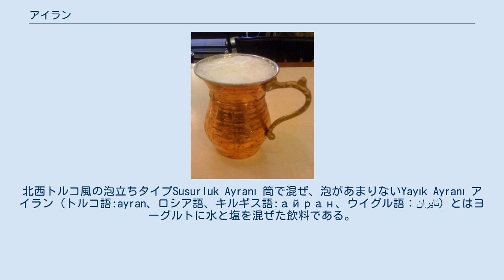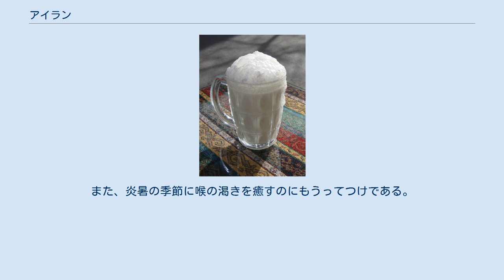アイラン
北西トルコ風の泡立ちタイプSusurluk Ayranı 筒で混ぜ、泡があまりないYayık Ayranı アイラン（トルコ語:ayran、ロシア語、キルギス語:айран、ウイグル語：ئايران）とはヨーグルトに水と塩を混ぜた飲料である。
バルカン半島から中東や中央アジアまで広い地域で愛飲されている。
 古くからトルコではヨーグルトに水と塩を混ぜたアイラン（トルコ語:ayran）と呼ばれる飲料があり、バルカン半島から中東や中央アジアまで広い地域で愛飲されている。
これはもともとヨーグルトに塩を加えて長期保存しようとしたことが起源と考えられている。
よく撹拌して供するため、新鮮なアイランは泡を含んでいる。
水の代わりにキュウリの汁やニンニクを入れたり、更に黒コショウで味付けしたりする。
味も地域差があり、酸味の強さなどが異なる。
また、撹拌して出されるため、泡を伴うものもあり、特に北西トルコ風のものは泡が多いが、撹拌に使う容器の違いなどで泡がほとんどないものもある。
 ブルガリア語ではアイリャン（Айрян / Ayryan）と呼ばれる。
ブルガリアでは味をつけずにそのまま食卓に供される。
ミントの葉を刻んでアイランに入れることもある。
 ギリシャ語ではアリアニAριάνιと呼ぶ。
 アフガニスタンとイランではドゥーグ（دوغ）と呼ばれ、アフガニスタンでは水で薄めたヨーグルトにキュウリと塩を入れ、イランでは黒コショウとミントを加える。
イラクではシニーナ（شنينة）、マシュリクではラバン（لبن）と呼ばれる。
 トルコでは、アイランの根強い人気はコカ・コーラなどの現代企業が参入するソフトドリンク市場に対抗するほどである。
マクドナルドも地域限定メニューとしてアイランを平常から採用している。
アゼルバイジャン、シリア、レバノンではファストフード店を含むすべてのレストランが供しているが、トルコとブルガリアではスーパーマーケットが主な市場である。
トルコの田舎では、客のもてなしにアイランを供する。
甘みをつけられていないアイランは、ヨーグルト本来の酸味があり、羊肉が多用されるこの地方の料理との相性はとても良い。
また、炎暑の季節に喉の渇きを癒すのにもうってつけである。